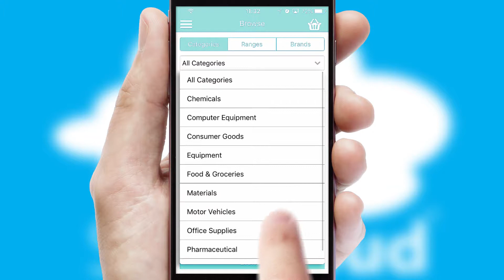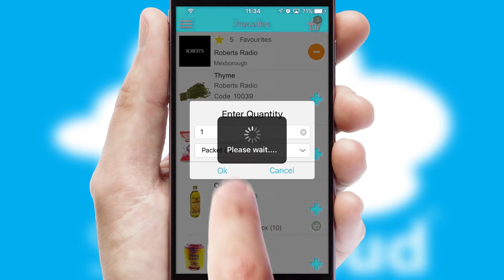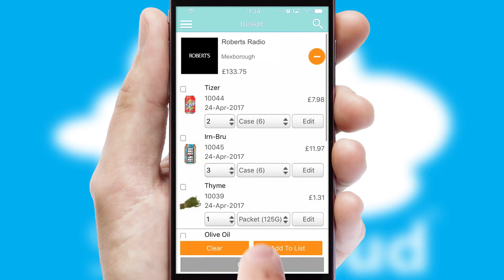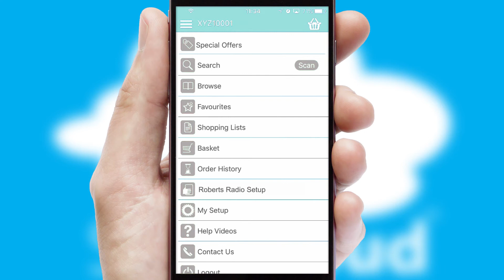Roberts Radio - Mobile App Preview - ROB869W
This is a preview of what a mobile ordering app designed for Roberts Radio and powered by SwiftCloud could look like. This video has been prepared specifically for the team at Roberts Radio and not for general marketing purposes.